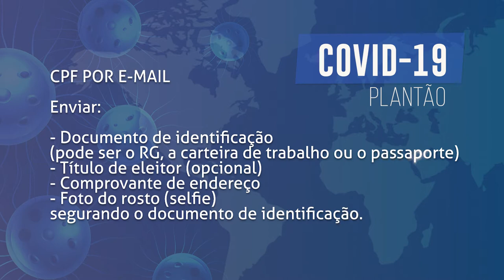Boletim COVID - Contribuintes poderão realizar inscrição no CPF gratuitamente por e-mail